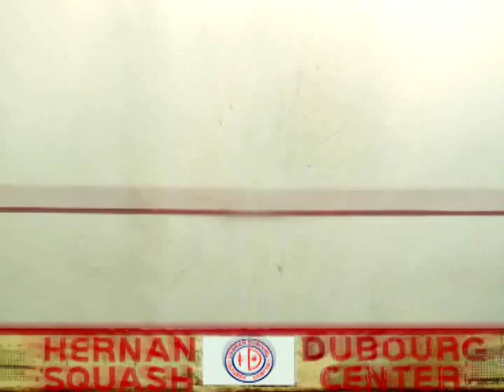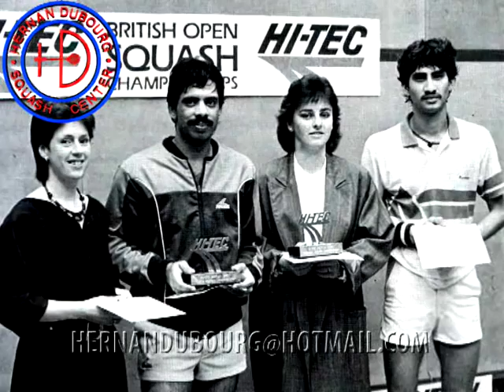Squash British Open 1987 *part 2/2 The golden age of squash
Jonah Barrington , jahangir khan , jansher khan, Chris Dittmar , Rodeney Martin , Ross Norman, Hiddy Jahan , Qaman Zaman,
Muchetes :

*JANSHER KHAN BEAT CHRIS DITTMAR (SEMI FINAL)
*JAHANGIR KHAN BEAT RODNEY MARTIN (SEMI FINAL)
*QAMAR ZAMAN BEAT HIDDY JAHAN (FINAL)
*JAHANGIR KHAN BEAT JANSHER KHAN (FINAL)
CORRESPONSAL HERNAN DUBOURG (CLARIN)
SOFIA VERSTRAETEN (ASSISTANT CAMERA)
PRODUCTION ARTURO DUBOURG